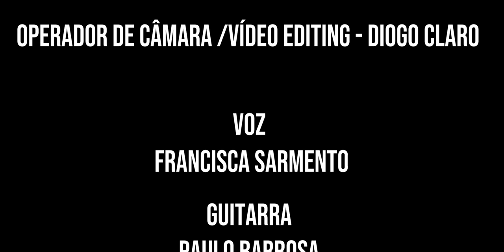canção para um aniversário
(Pt)
porque somos teus amigos
saúde te desejamos
com a ternura de um brinde
no dia em que fazes anos
que a vida te faça oferta
de alegria e liberdade
que vivas sempre feliz
seja qual for a idade
e que se ouça o nosso voto
desde a terra até ao céu
em toda a parte do mundo
este dia será teu

(Mr)
porque somos tous amigos
salude te zeiamos
cula ternura dun brinde
ne l die an que fazes anhos
que la bida te faga ouferta
d'alegrie i libardade
que bibas siempre feliç
seia qual fur l'eidade
i que se ouça l nuosso boto
zde a tierra até al cielo
an to la parte de l mundo
este die será tou

(G)
saúde te deseamos
coa tenrura dun brindis
o día en que ti fas anos
que a vida che faga oferta
de alegría e liberdade
que sempre vivas feliz
calquera que sexa a idade
que se escoite o noso voto
desde a terra ata o ceo
en todas partes do mundo
este día será teu

(E)
porque somos tus amigos
salud te deseamos
con la ternura de un brindis
el día de tu cumpleaños
que la vida te haga oferta
de alegría y libertad
que vivas siempre feliz
sea cual sea la edad
y que se oiga nuestro voto
desde la tierra hasta el cielo
en todas partes del mundo
este día será tuyo

perquè som els teus amics
la salut us desitgem
amb la tendresa d’un brindis
el dia que tu fas anys
que la vida et faci una oferta
d’alegria i llibertat
que sempre visquin feliçment
qualsevol que sigui l'edat
i que el nostre vot s’escolti
de la terra al cel
en totes les parts del món
aquest dia serà teu

(Fr)
parce que nous sommes tes amis
santé nous te souhaitons
on trinque avec tendresse
le jour de ton anniversaire
que la vie te fasse une offre
de joie et de liberté
puisses-tu vivre toujours heureux/se
quel que soit ton âge
que notre voix soit entendue
de la terre jusqu'au ciel
partout dans notre monde
ce jour-ci sera à toi

(I)
perché siamo i tuoi amici
salute ti auguriamo
con la tenerezza di un brindisi
il giorno del tuo compleanno
quella vita ti fa un'offerta
di gioia e libertà
che tu possa sempre vivere felicemente
qualunque sia l'età
e che il nostro voto sia ascoltato
dalla terra al cielo
in ogni parte del mondo
questo giorno sarà tuo

(GB)
because we are your friends
health we wish you
with the tenderness of a toast
on the day your birthday
that life make you an offer
of joy and freedom
May you always live happily
whatever the age
and that our vote be heard
from the earth to the sky
in every part of the world
this day will be yours

Texto e música: Paulo Barrosa / Canto: Francisca Sarmento / Guitarra: Paulo Barrosa /  Operação de câmara e edição de vídeo: Diogo Claro